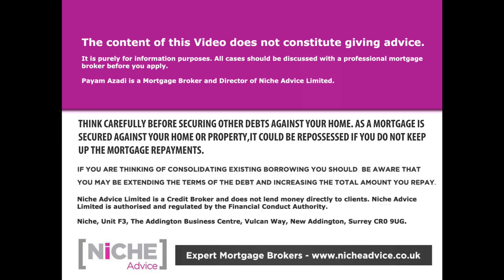Why I think Interest Rates will Rise and what should people do about it Q & A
UK Interest rates are set to rise | Mr Payam Azadi discusses the reaction of Mortgage Lenders to the inflationary pressures he is witnessing first-hand the interest rate creep and adjustment of affordability calculations in preparation for a changing economy| He also addresses the recent questions and comments on the mortgage market from subscribers.